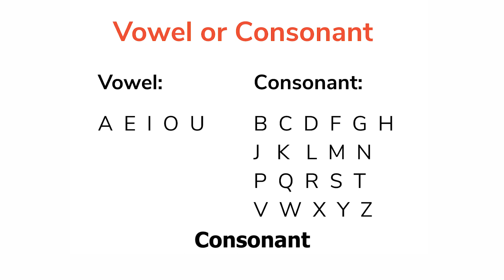How To Pronounce Consonant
If you're wondering how to pronounce Consonant, then watch this video and learn the correct way to say it! In this video, we'll teach you how to say Consonant in the English language the right way.

Consonants are letters that represent certain speech sounds, specifically sounds that involve blocking the air before it leaves the mouth, such as with the tongue, lips, or throat. Most letters of the English alphabet are consonants, except for a, e, i, o, and u, which are vowels.